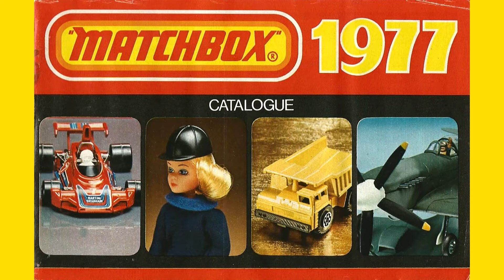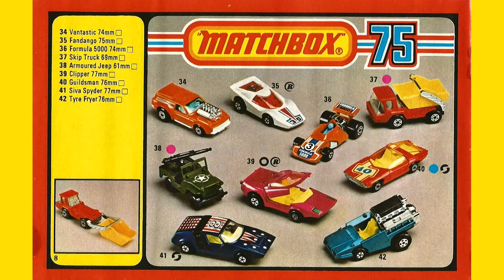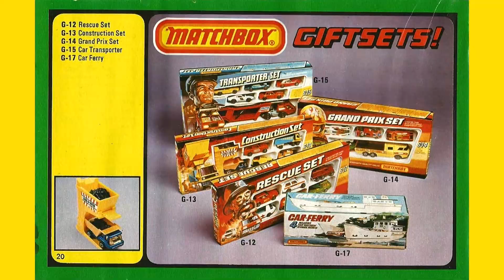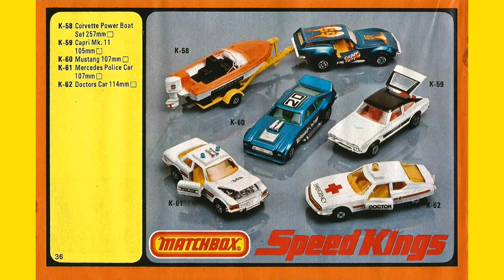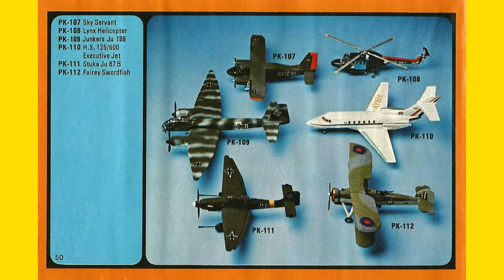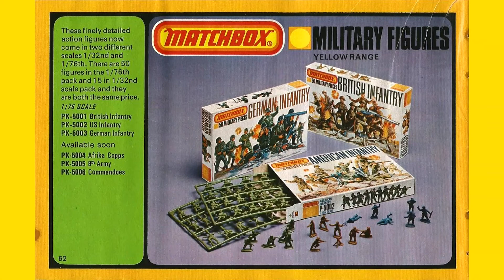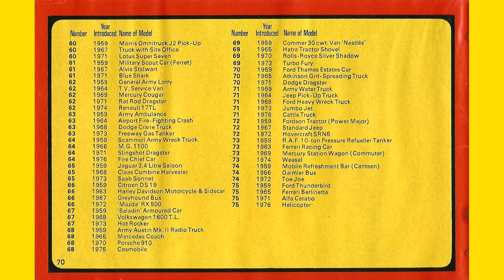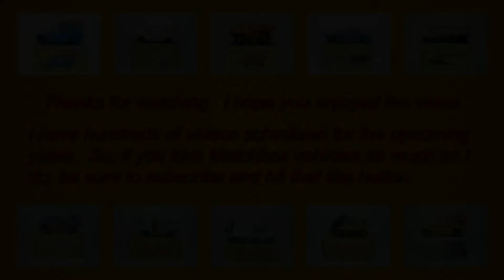1977 Lesney Matchbox Collectors Catalog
In this video I show you the 1977 Lesney Matchbox Collectors Catalog.  There are 80 pages of important reference material.